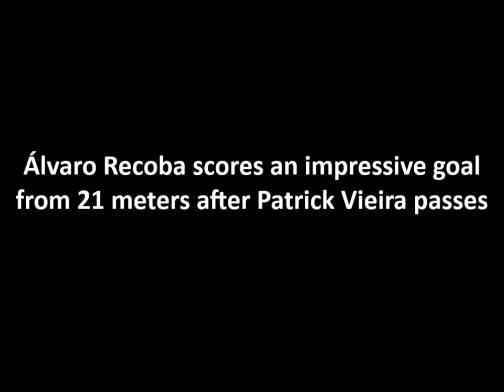PES 6 - Álvaro Recoba "El Chino" scores a goal from 21 meters